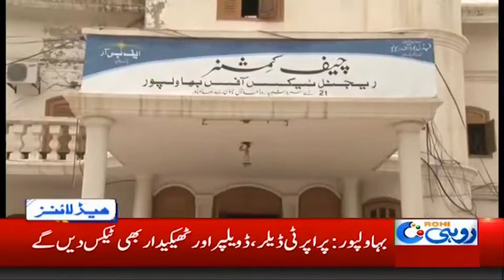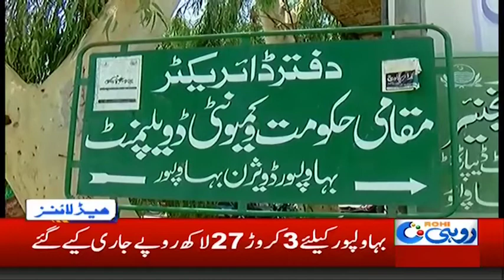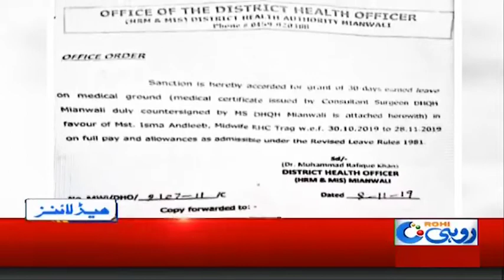News Headlines | 6:00am | 3 Dec 2019 | Rohi